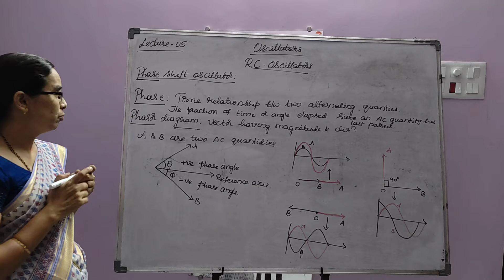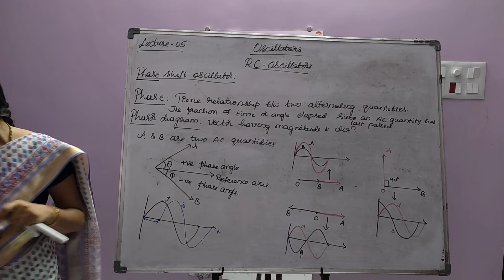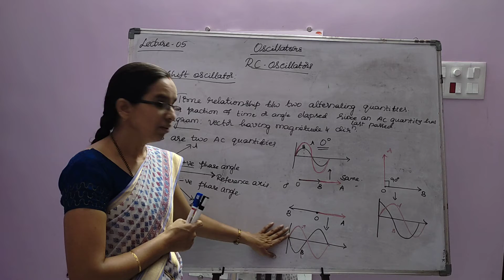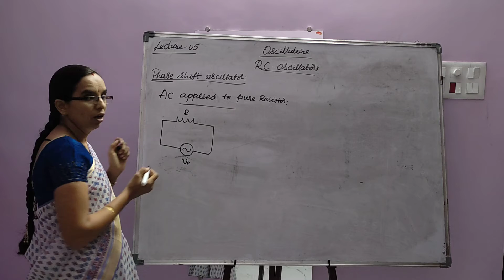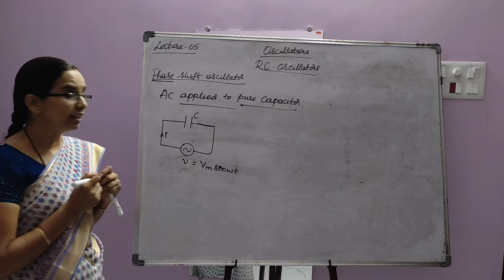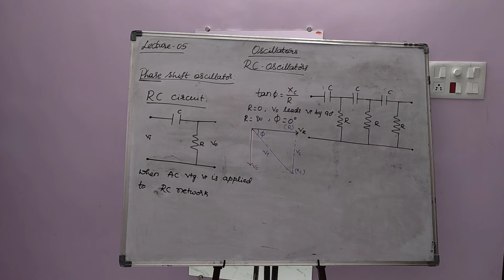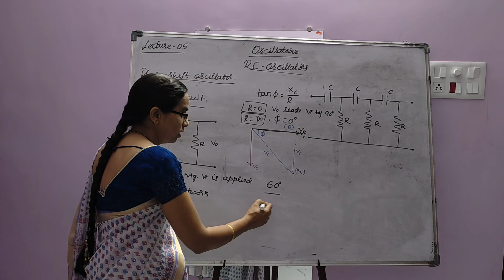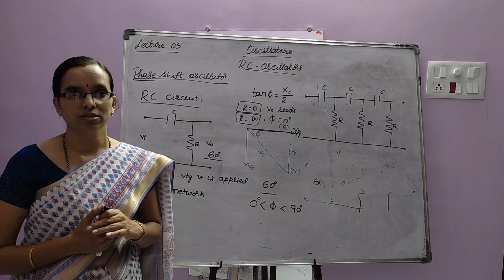LECTURE 5 | OSCILLATORS | II PU ELECTRONICS | BY GAYATHRI MADAM